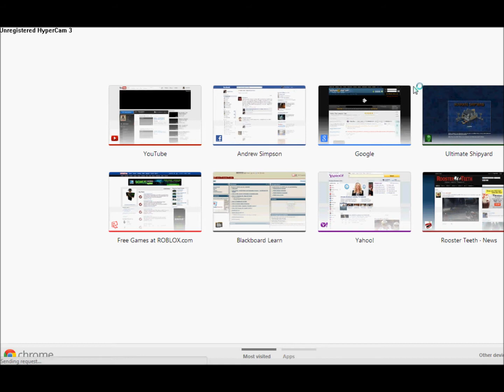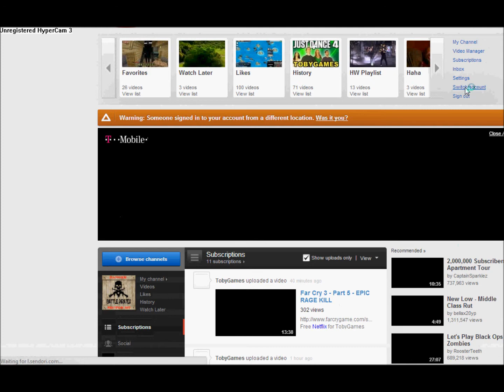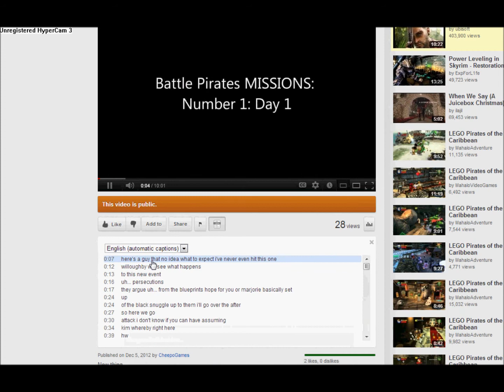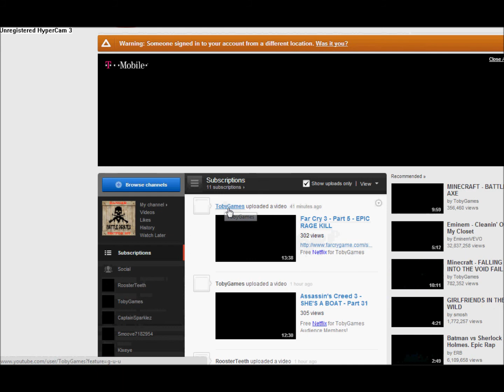Battle Pirates MISSION 1 Day 2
Day 2 of the first mission...